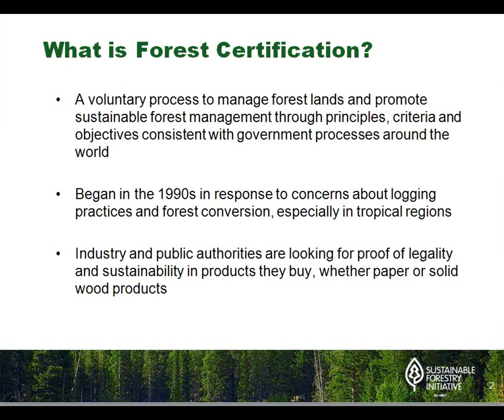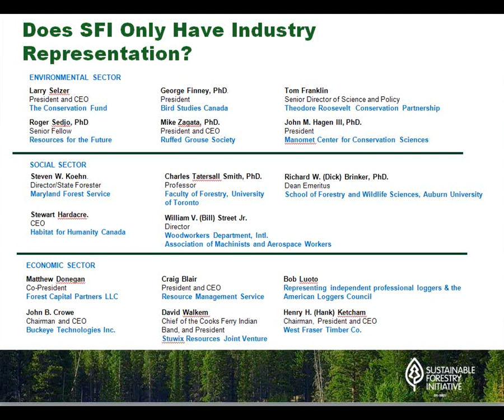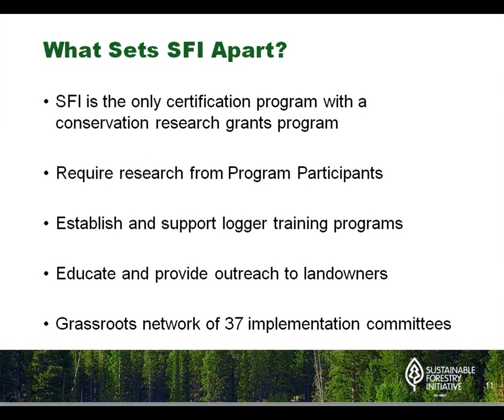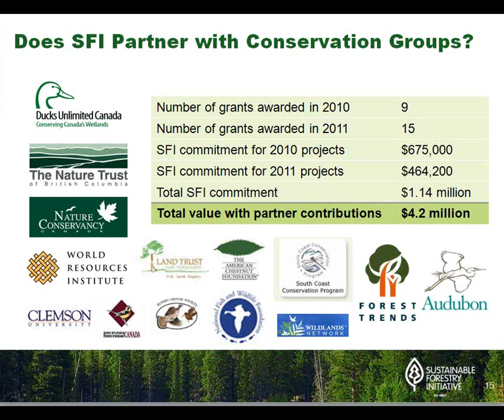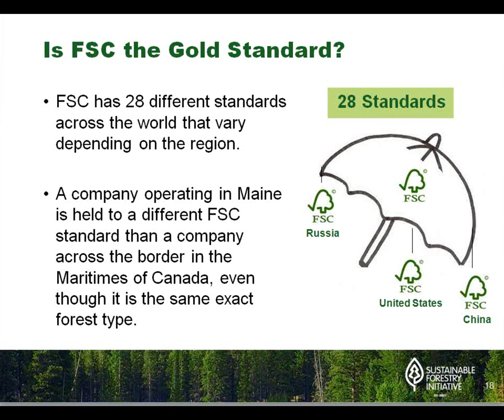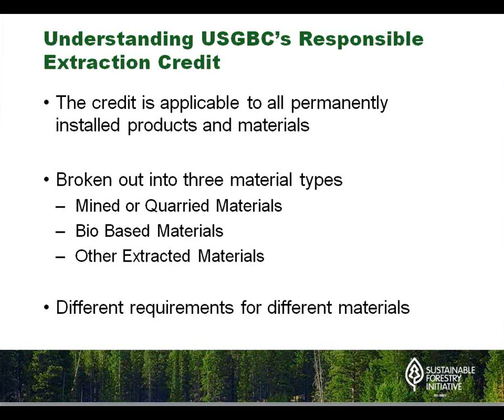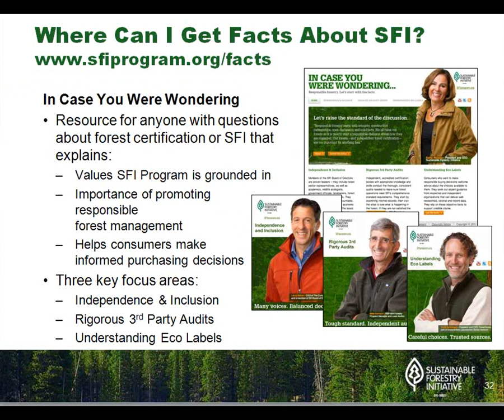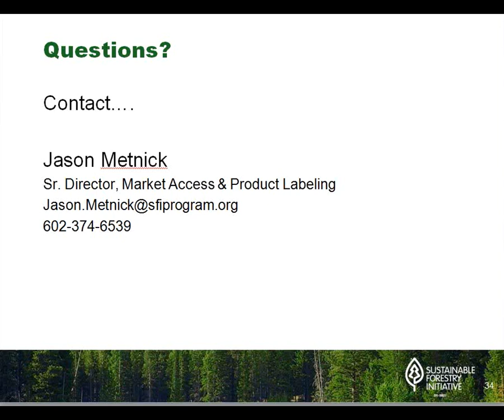Driving Market Transformation in Forest Products (Part 1)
Wood from responsibly managed forests is an excellent choice for any new construction or renovation project. This session will explain how forest certification standards like the Sustainable Forestry Initiative® program can offer the proof point that wood products from well-managed forests should be used for all green building projects. By the end of the webinar, Jason will have explained why green building rating tools, standards and codes should recognize all credible forest certification standards.